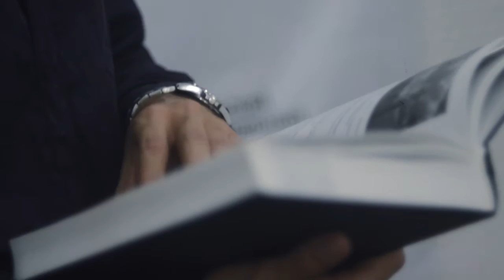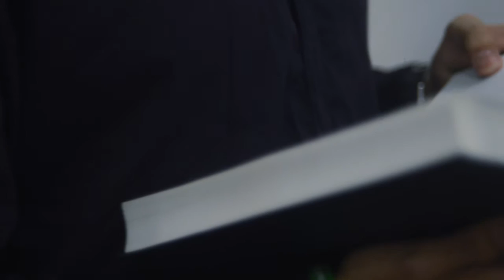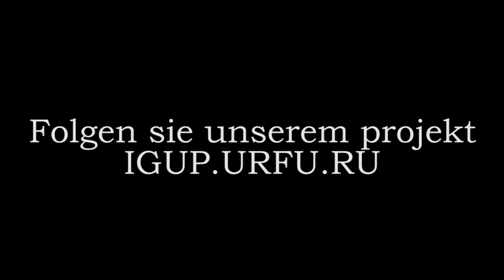The Russian poetry by foreigners #3 (Deutsch) − Douglas Ferreira − Lermontov "The Sail"